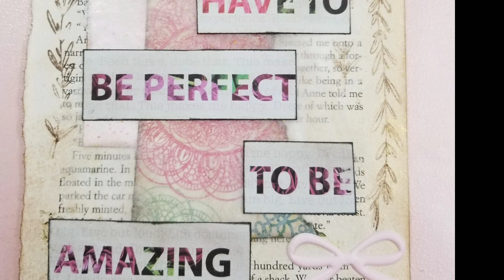2020 GOALS FOR MY CHANNEL!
An update of goals of where I'd like to see my channel go in 2020! More channel growth, more crafting, more planning, more journals, more fun!

Happy Mail:
Maggie Mozdzen